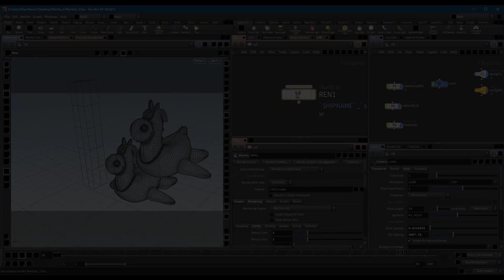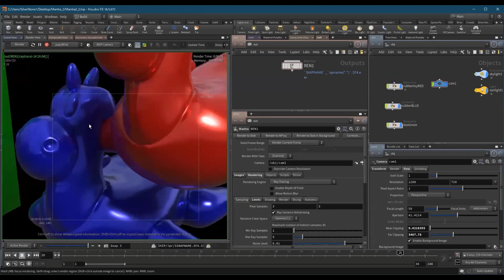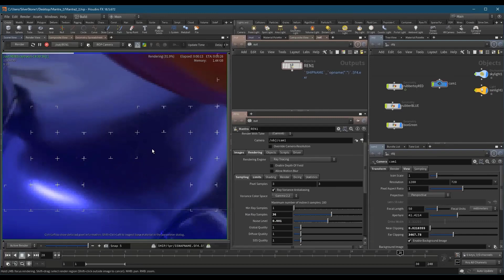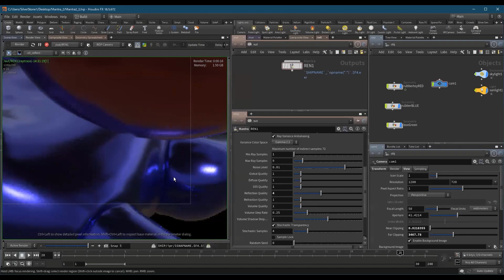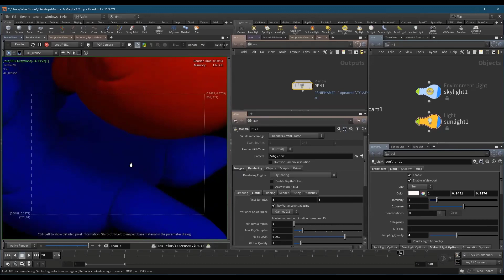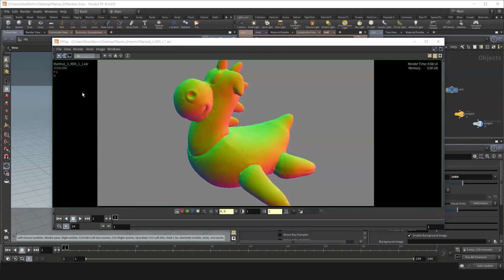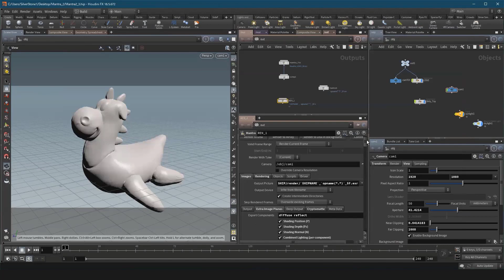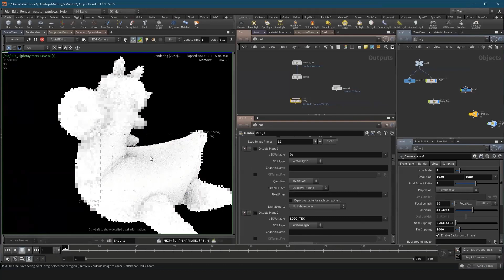Houdini Mantra入門 Mantraレンダリングのよもやま話 Part6：Mantraのパラメータ設定(MicroPolygon/RayTracing/PBR)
こちらの動画では、MantraノードのパラメータRendering Engine「MicroPolygon」「RayTracing」「Physically Based Rendering」の違いやサンプリングの設定、ファイルネームの指定についてご紹介しています！

■セミナーで紹介している内容
第1日目「Mantraマテリアルのよもやま話」
1.　マテリアルの割当
　　・マテリアルパレット
　　・Material SOP

2.　マテリアルの設定
　　・Principled Shader
　　・様々なプレビュー
　　・Renderview / RegionRendering / Mplay

3.　マテリアルのカスタマイズ
　　・マルチUV
　　・VOPでカスタマイズ
　　・SOPとの連携
　　・Point Cloud

4.　マテリアルライブラリ
　　・HDAで独自のライブラリを作る

第2日目「Mantraレンダリングのよもやま話」
1.　Mantraレンダリング
　　・RenderView /RegionRendering / Mplay

2.　Mantraのパラメータ
　　・MicroPolygon / RayTracing / Physically Based Rendering
　　・サンプリング
　　・ファイルネームのExpression

3.　マテリアルからのアトリビュート出力
　　・BindExportVOP / Parameter VOP
　　・SOPアトリビュートの出力
　　・Extra Image Planes / OpenEXR

4.　各種レンダリング手法
　　・エフェクト・NPRレンダー
　　・ラインレンダー(width設定)
　　・Volumeレンダリング
　　・マテリアルのアニメーション

5.　レンダリングワークフロー
　　・BatchROP / MergeROP
　　・TakeList / BundleList / Expression
　　・cryptomatte
　　・Hscriptでバッチレンダリング